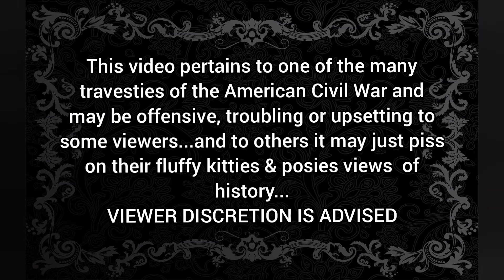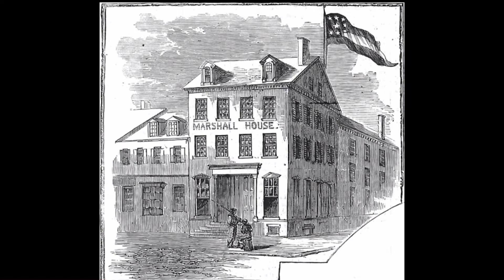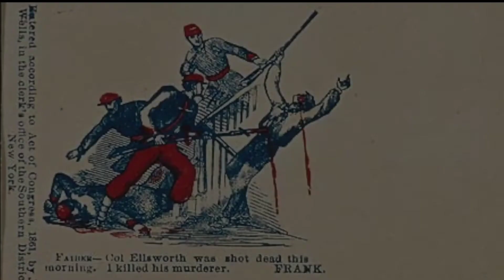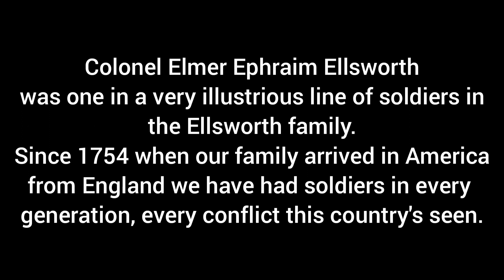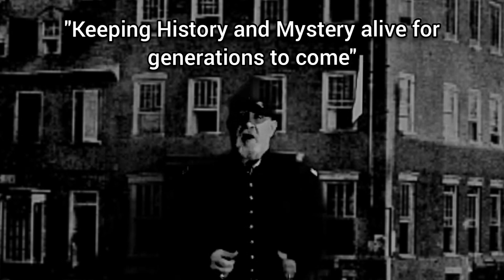Colonel Elmer E. Ellsworth: Soldier Martyr And Friend To Lincoln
Welcome to this very special video,    Colonel Elmer E. Ellsworth: Soldier Martyr And Friend To Lincoln    .
Today marks 161 years since on that fateful day in Alexandria, Virginia, Colonel Elmer Ellsworth and a small contingent of the 11th New York Volunteer Infantry Regiment (the Zouaves) entered the Marshall House Inn to remove a 24'x14' lag from the roof.
After completing his mission Col. Ellsworth and his men were fired upon right before reaching the ground floor by inn owner James Jackson killing Col. Ellsworth with a shot to the chest.
Colonel Elmer E. Ellsworth: Soldier Martyr And Friend To Lincoln    looks at this amazing story, the history and the articles left behind.
The history and genealogy of my family is full of honor and pride, especially over our military service through our history as Americans and before.
I hope you enjoy    Colonel Elmer E. Ellsworth: Soldier Martyr And Friend To Lincoln   and take the time to look back into your family tree. You might just be surprised to find less nuts and more flower fruit than you ever thought before.

and show your support...